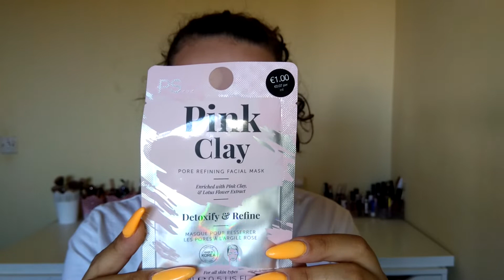COMPREI VARIAS COISINHAS (LEFTIES, PRIMARK, KIKO MILANO) - Cátia Monteiro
Meus amores o video de hoje é paa vos mostrar varias comprinhas que fiz na Kiko Milano, Lefties e Primark.